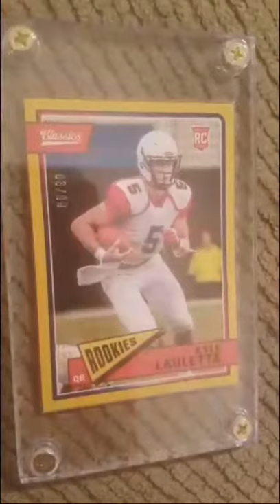Kyle Lauletta 2018 Rookie Card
Kyle Lauletta 2018 Panini Classics Rookie Card  (Numbered 66 of 90)